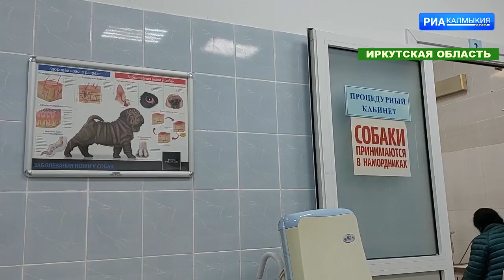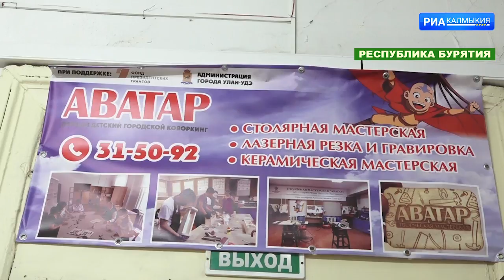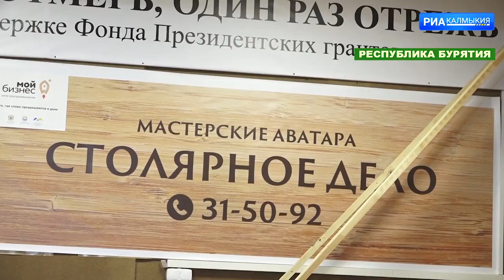ВОСТОЧНЫЙ АЛЬЯНС 03 10 2021